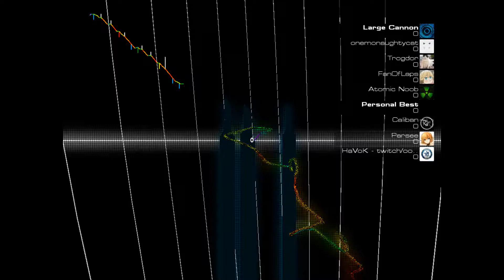Audiosurf 2: Nitro Fun - Final Boss (Vegas)